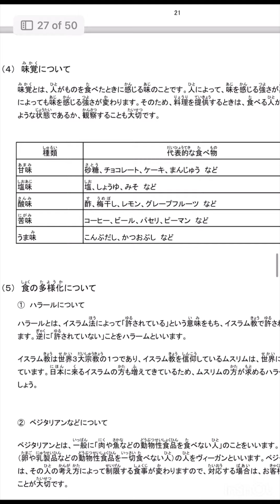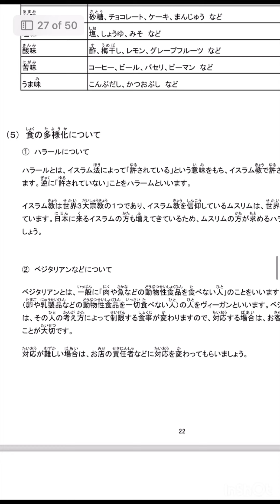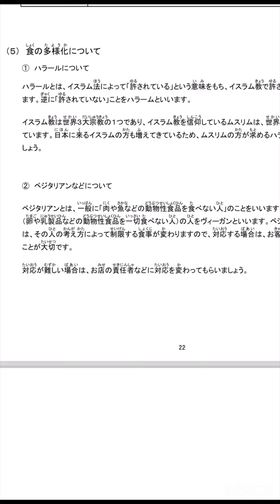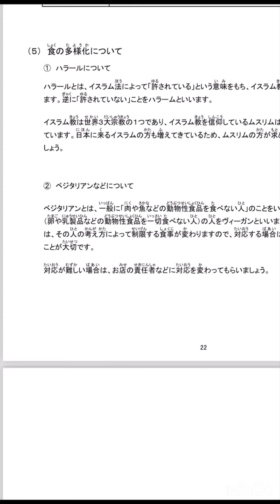Food service skill test 🍀SSW FOOD SERVICE🍀CUSTOMER SERVICE ☘️LESSON:2,Part:2